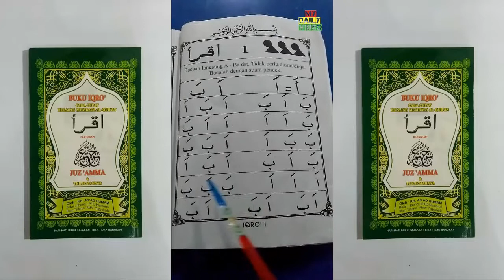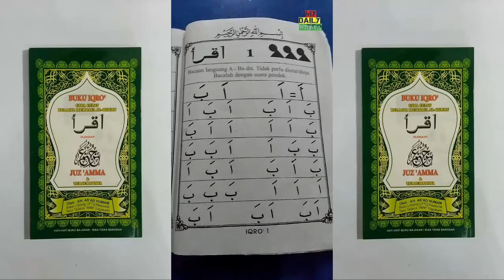Belajar Baca Iqro Dengan Cara Mengeja samasaya | Huruf ALIF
Ok kali ini My Daily Video akan membuat serial video pembelajaran Iqro dengan cara mengeja, saya harap kalian yang sudah tua dan malu belajar lagi dengan anak-anak bisa belajar lewat video, dan doakan semoga dengan video ini menjadi amal jariah bagi  saya. Aamiin

Kalo suka klik Jempol
Ga suka klik Jempol Terbalik
Menghibur atau bermanfaat??? klik Share